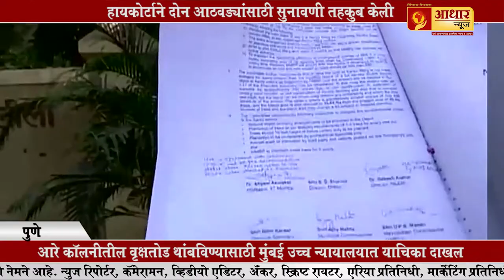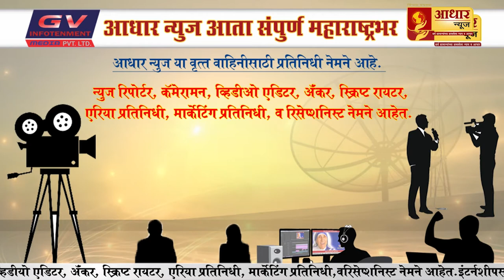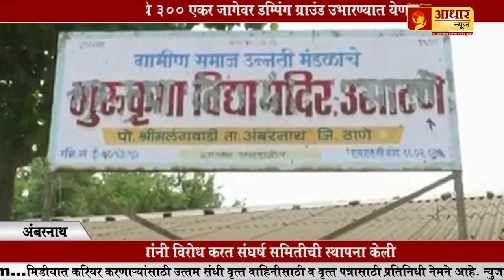दारू पिऊन गोंधळ घालत तरुणींनी पोलिसांना घातल्या शिव्या